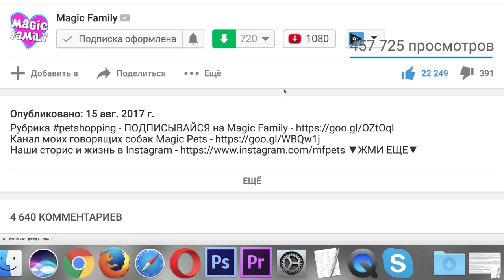ЯЗЫК СОБАК, КОШАЧИЙ ЯЗЫК и ЖЕСТЫ ЖИВОТНЫХ - Как понять питомца?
На Anny Magic новая смешилка ▼ЖМИ ЕЩЕ▼

В видео КАК ПОНЯТЬ ПИТОМЦА? ЯЗЫК ТЕЛА СОБАК, КОШАЧИЙ ЯЗЫК и ЖЕСТЫ ЖИВОТНЫХ - я расскажу, зачем нужно понимать язык животных, в чем вам это поможет, приведу примеры про язык тела собак и знаки кошек, а также других моих питомцев - попугаев, хомяков и даже пони, это первое видео из рубрики, а дальше я собираюсь снимать познавательные и интересные ролики уже про каждое отдельное животное и его язык жестов, в следующем выпуске будут собаки, но, о каких жестах и частях тела пойдет речь - решать тебе, поэтому голосуй в опросе или пиши в комментариях!

САМЫЙ ПОПУЛЯРНЫЙ ВОПРОС - Каким кормом я кормлю своих собак? Корм Платинум
АДРЕС: 249930, Калужская обл., г. Мосальск, Ленина, 49, а/я 238, для Anny Magic

Привет, я Аня! Ты на канале Magic Family! Наша волшебная семья очень большая! С нами весело и интересно! собаки Софи, Эйван, Миша, Юми породы чихуахуа и много разных песиков, а еще питомцы - кошки коты лошадь пони хомяки муравьи ослик попугаи птицы и другие домашние животные и, конечно, щенки! Я снимаю самые разные рубрики - полезные советы для владельцев собак, кошек и питомцев, честные обзоры товаров для животных, истории из жизни, покупки из зоомагазинов, как понять питомца, дрессировка собаки и щенка, уход и питание, а также видео в стиле DIY и ТОП, интересные факты, лайфхаки для хозяев, а еще я очень люблю снимать эксперименты - что будет если и реакции, иногда я высказываю свое мнение о новостях в зоо мире, и даже во влогах я стараюсь не только нести счастье и улыбку, но и делиться опытом и давать советы!